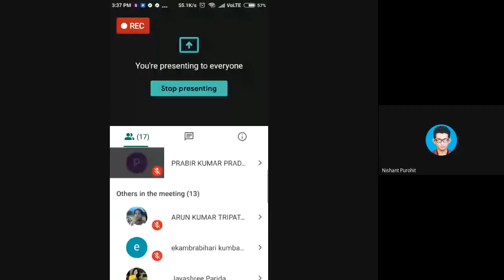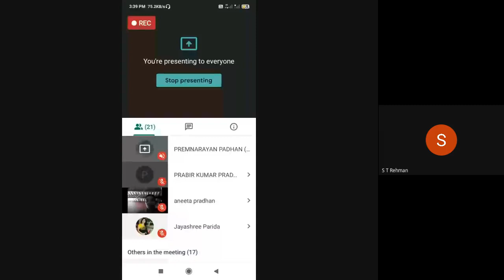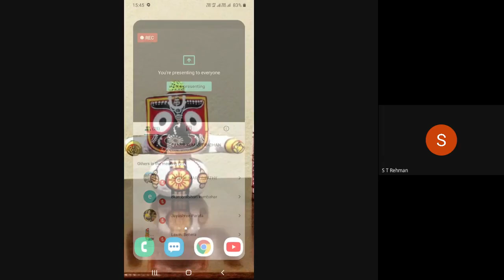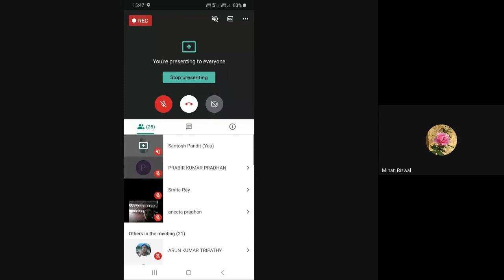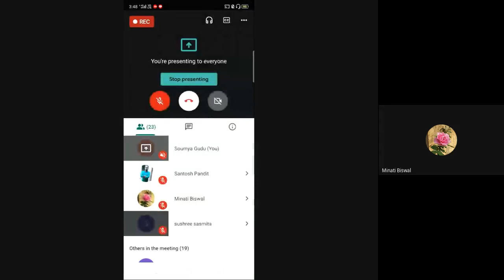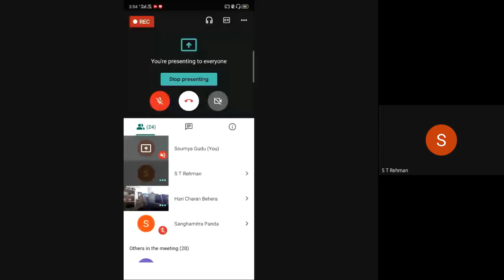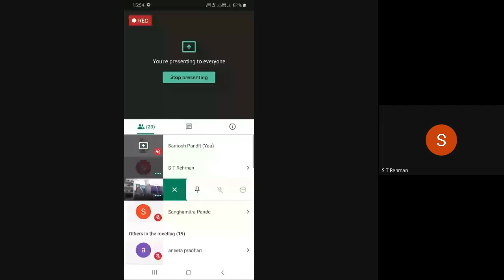Rural Economy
PROGRAMME: 4TH SEM MASO and MARD
COURSE: Block 4, MSO 8

RESOURCE PERSON: Dr. Hari Charan Behera
Assistant Professor, Indian Statistical Institute (ISI), Giridih